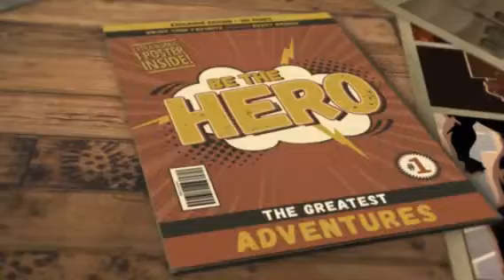Colin's Ninja BDay - 6yrs old!!